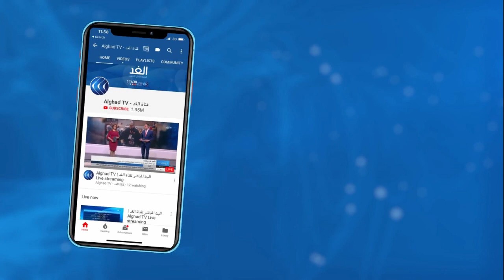الحزن يخيم على قرية المغير.. تشييع جثمان الطفل الشهيد "علي أبو عليا" في رام الله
شيع الفلسطينيون اليوم جثمان الشهيد الطفل علي أبو عليا, والذي استشهد أمس برصاص الاحتلال, في قرية المغير شمال شرق رام الله.

من جانبهاأكدت وزارة الخارجية الفلسطينية أنها ستتابع مع المحكمة الجنائية الدولية جريمة إعدام جيش الاحتلال للطفل علي أبو عليا والذي يبلغ من العمر ثلاثة عشر عاما.. المزيد من التفاصيل من قرية المغير  شرق رام الله مراسل الغد ضياء حوشية، عبر النشرة الإخبارية.